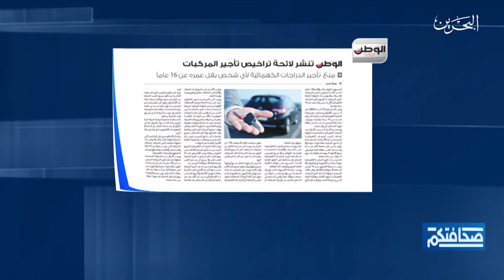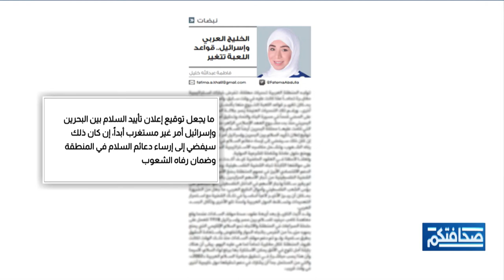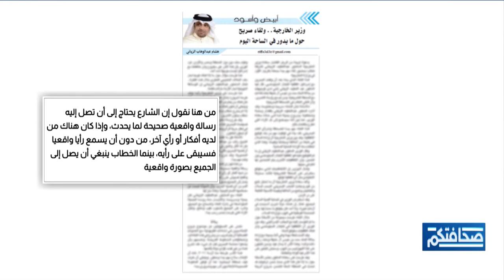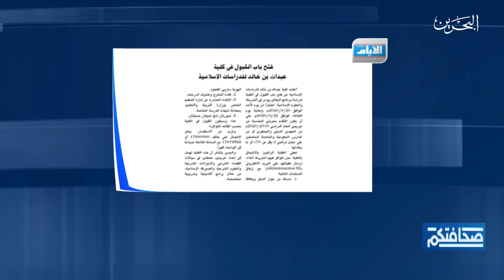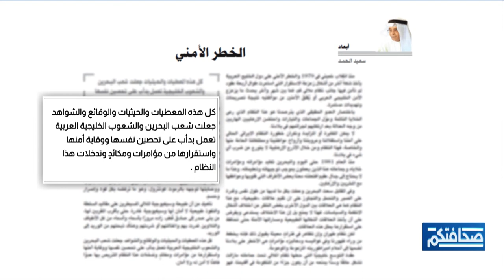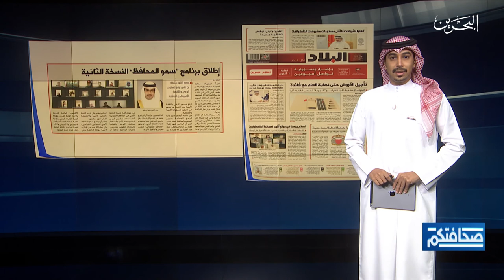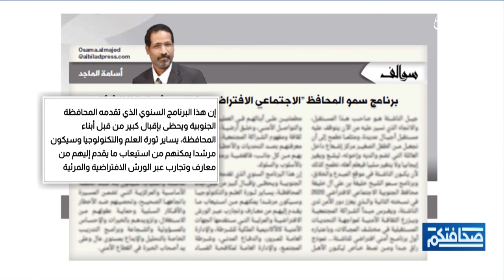صحافتكم | 21-9-2020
مطالعات الصحف البحرينية في برنامج صحافتكم ليوم الاثنين الموافق 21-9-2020